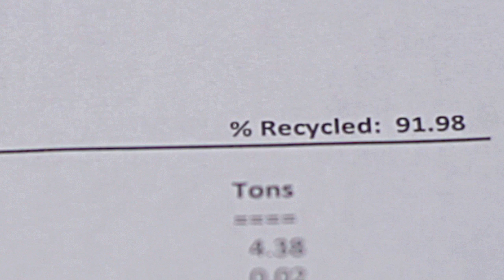Evergreen Recycling Virtual Tour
Take a virtual tour of the Evergreen Recycling process in Newark NJ to see how we process and recycle construction and demolition debris. Our machine separates the commodities (concrete, wood, metals, etc) and recycles them for beneficial reuse.